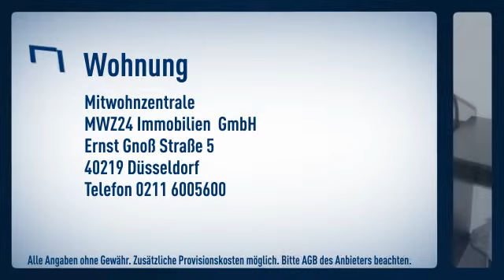Unterrath: 3 Zimmer- Dachgeschoß-Wohnung mit 2 Schlafzimmern in ruhiger Wohnstraße, direkt am